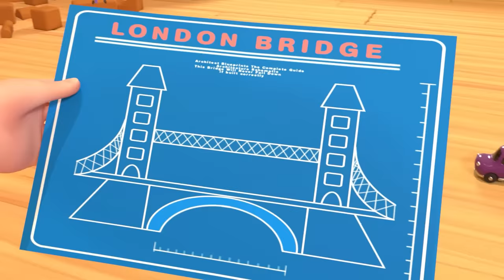Wheels On The Bus Stage Play| @CoComelon | 🚌Wheels on the BUS Songs! | 🚌Nursery Rhymes for Kids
Have fun singing and riding along with all your friends in our fun cardboard bus!

00:00 The Play of Wheels On The Bus
03:36 Beach Song
06:16 The Socks Song
09:12 ABC Song with Balloons
12:21 London Bridge is Falling Down
14:39 ABC Song with Balloons
17:48 Finger Family
20:01 The Laughing Song
22:09 The Bear Went Over the Mountain
26:24 The Country Mouse and the City Mouse
30:07 Hello Song
33:12 Shape Song